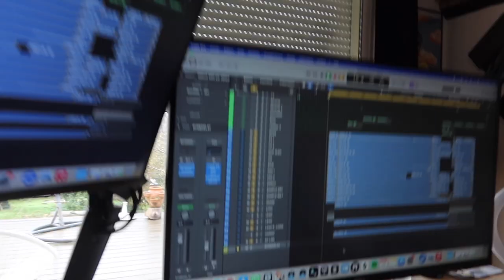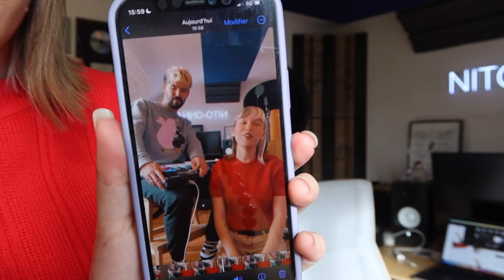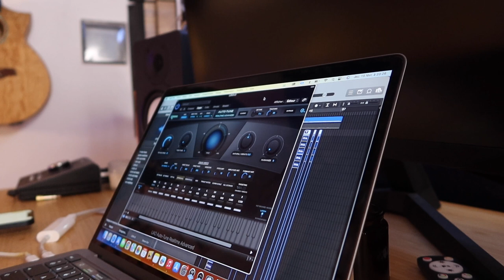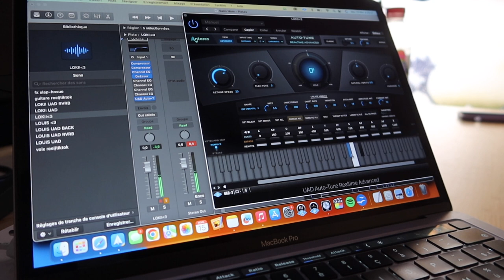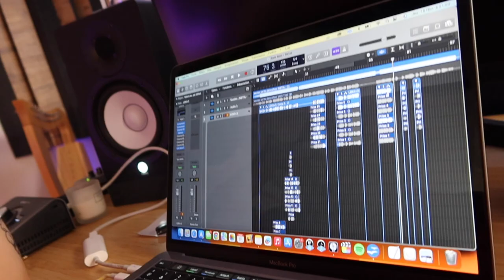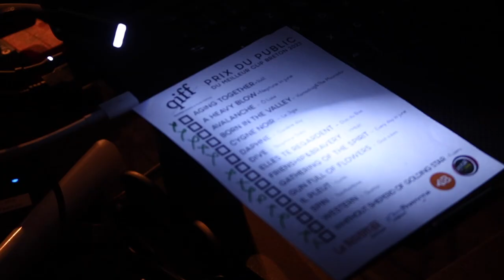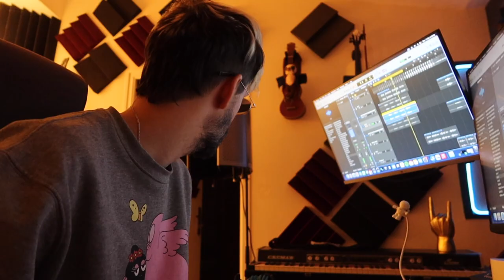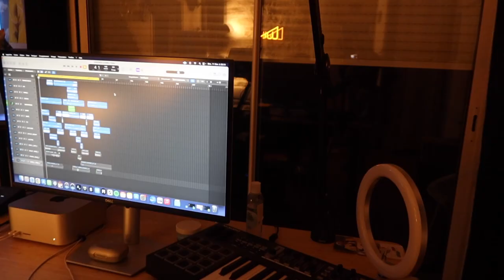Skyvlog #21 - Un chat Persan et un Qiff